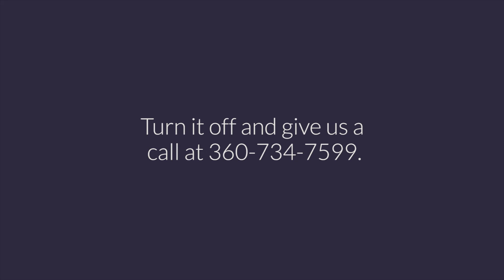Why Is My HVAC Unit Making Unusual Noises? - West Mechanical - Bellingham, WA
Don’t attempt any kind of repair without consulting an HVAC certified technician first.